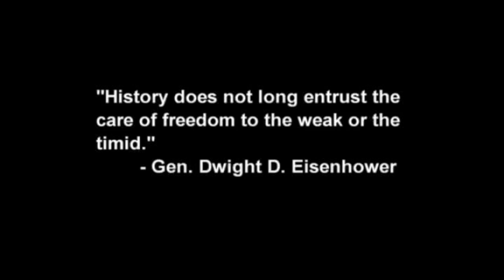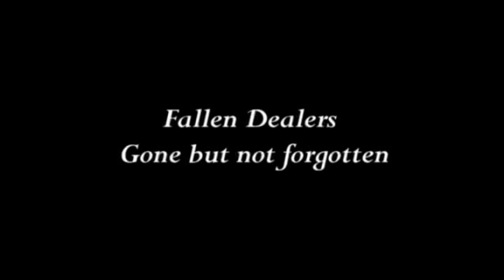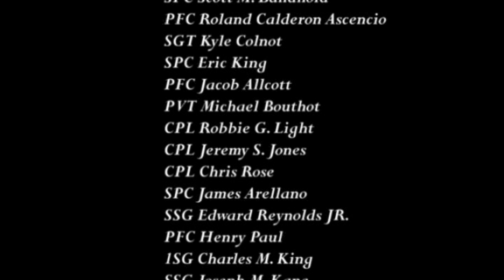1 67 Field Artillary, 2BCT, 4ID Hooah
End of tour video for 1-67 Field Artillary, 2BCT, 4ID, for OIF 05-07. unfortunately these video's have been sitting on a miniDV in my garage for 12 years and some of the transitions didn't copy over as clean as when I originally made them.